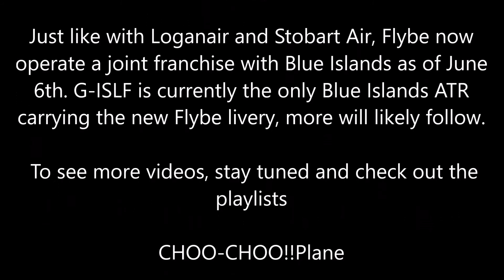*New Livery+Rebrand* Flybe operated by Blue Islands ATR42 (G-ISLF) at London City Airport - 03/07/16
Video: After three weeks of joint operations under the Flybe franchise, I finally catch the first and only (currently) newly re-liveried Blue Islands ATR42-500 after weeks of tracking its flight routine. Just like Loganair and Stobart Air, Blue Islands now operate in joint operations with Flybe as of Monday 6th June. And will likely re-brand the last 3 ATRs in the near future.

I hope you enjoy it, if you do not please be sure to comment and state why, as it will help improve the channel.